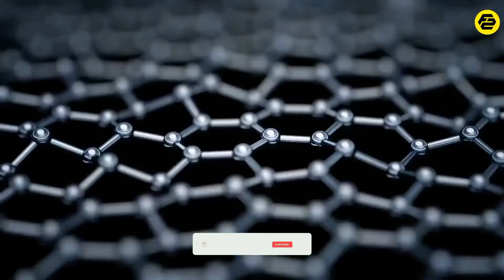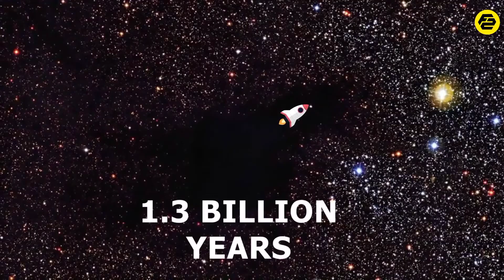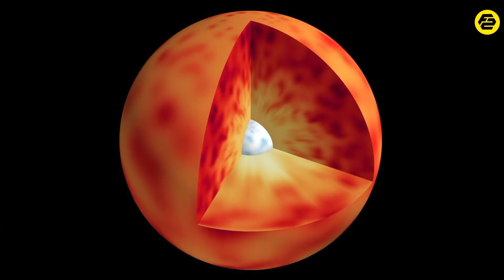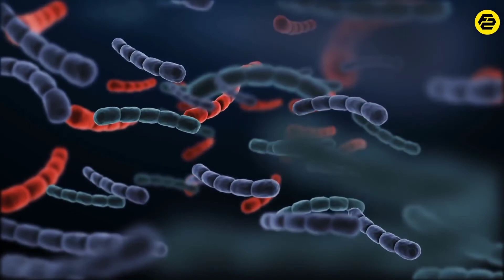Planet 🌌made of diamond💎🔸♦️ हीरे से बना ग्रह 18 Unknown facts about Universe Fact star k fans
Planet made of diamond  हीरे से बना ग्रह 18 Unknown facts about Universe   Fact star k fans  | Factstarkfans | Facts

Strange Facts About Universe.

We humans are very fascinated about the about universe, space, Milky way and galaxy and there are alot of misconceptions about the same. and most of us have a question is their any life in space.?

So in this video, we are going to tell you about some of the Most Interesting and unknown facts about the universe which will blow your mind, and leave you in shock...

About Us
Welcome to the Factstarkfans Channel. Here, we upload videos on some of the most diverse and interesting topics based on real facts.